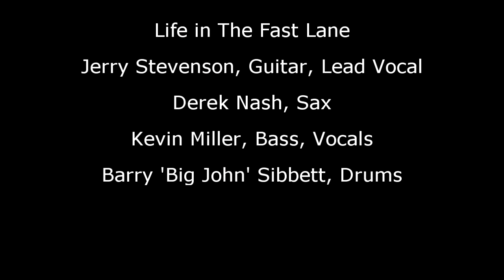GAMBLER 'Life in the fast lane'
Gambler With Jerry Stevenson, guitar, Kevin Miller, Bass, Barry Sibbett, Drums, Derek Nash, Sax
recorded at The Charlotte, Crayford, Aug 2015